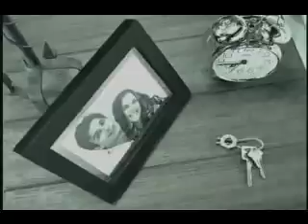Alguien que bese como tu - Pedro Suarez Vertiz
Quisiera encontrar, alguien que bese como tú
alguien que me hable igual que tú
y que me abrace, y acabe con mi soledad
alguien que sienta de verdad
Pues por las noches, cuando pretendo volver a amar
me hace llorar la realidad v
y es que yo temo, yo no me quiero acostumbrar
a lo de hoy, a lo irreal
Del silencio salen cosas de verdad
me atrape el tormento
si tan sólo mirase más allá
pero sé que no puedo, no puedo más
Quisiera encontrar, alguien tan bella como tú
alguien tan suave como tú
y que destroce toda esta horrible sensación
que me reseca el corazón
Quisiera volver a ese momento del final
y no vivir ya nada más
quisiera encontrar algo que sea siempre tú
algún lugar, alguna luz
Alguien tan linda como tú
tan buena amante como tú
alguien con quien pueda respirar
es imposible volver a amar
es imposible que vuelva a amar
me rodea la irrealidad